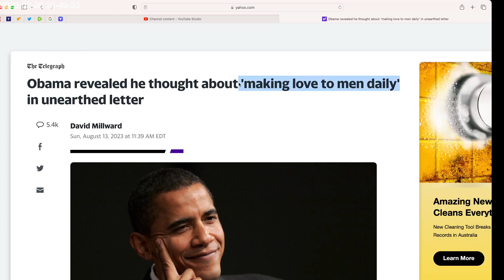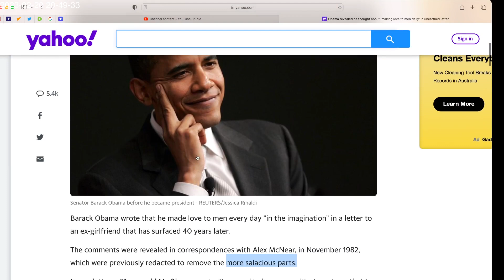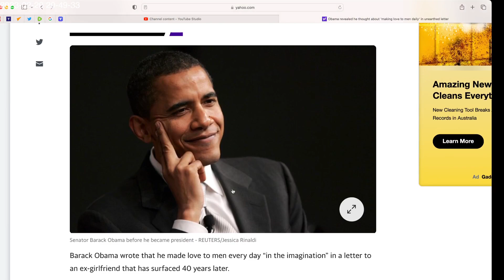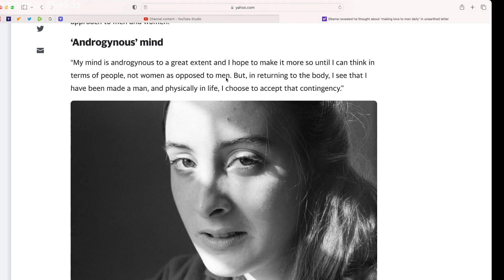Is Barck Obama Gay? Obama revealed he thought about "making love to men daily."